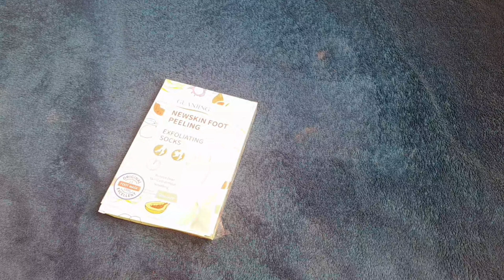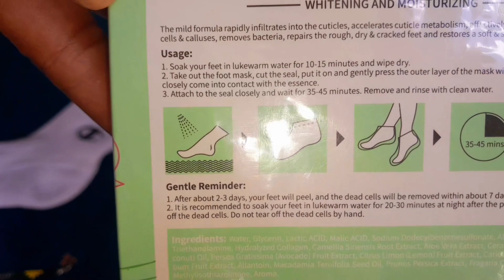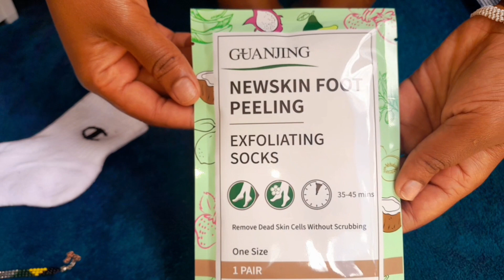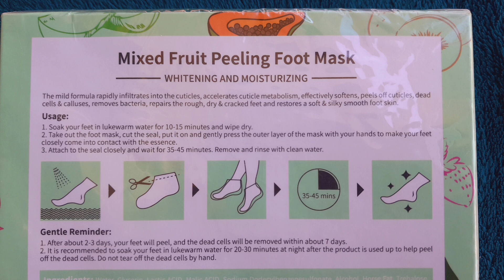SELFCARE: HOW TO ACHIEVE SMOOTH FEET (EASY & AFFORDABLE) AT HOME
Foot peels are an exfoliating treatment for your feet, whereby dead skin cells are sloughed away to reveal fresh, baby-soft skin beneath. If you've ever peeled a sunburn (guilty!), then it's kinda like that, but a lot more satisfying